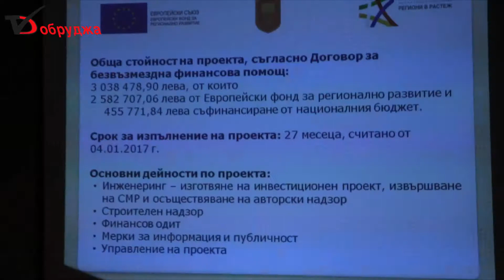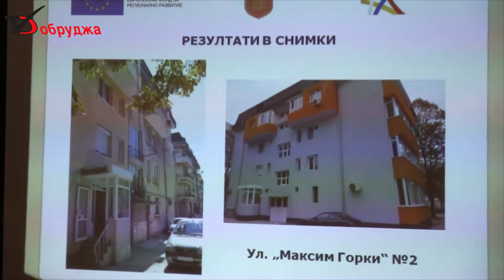Енергийно обновяване на жилищни сгради